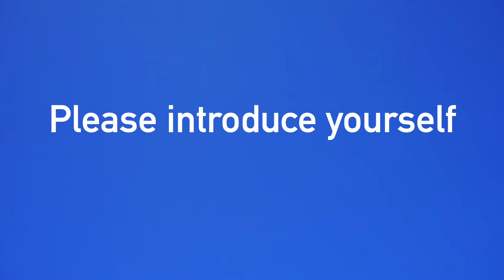Interview with Somayeh Moradi, laureate of the CIMPA fellowships 2021 "Research in Pairs"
☝️Somayeh Moradi is professor at Ilam University, Iran

Interview filmed at CIMPA (Nice, France)